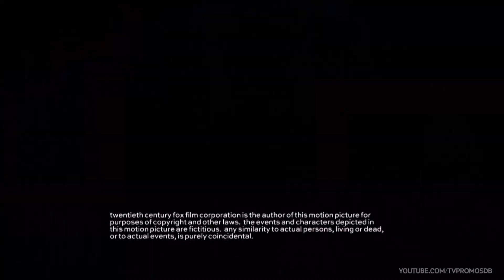This Is Us NBC 2x04 Promo Still There